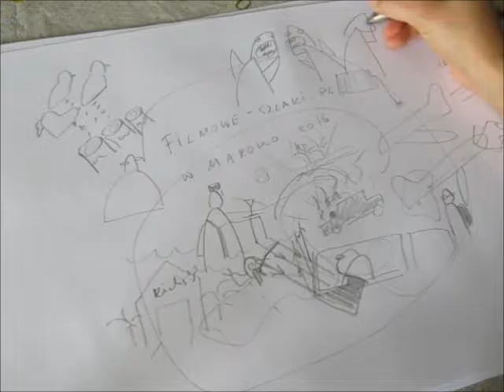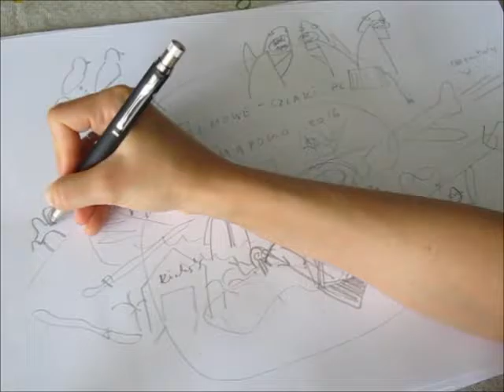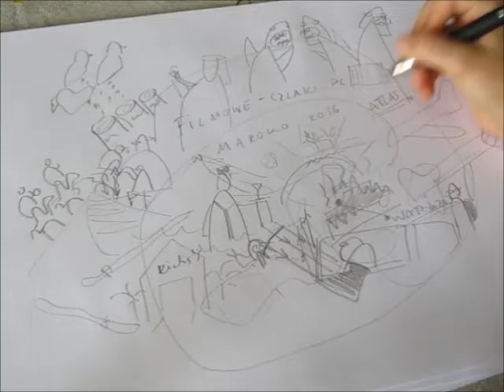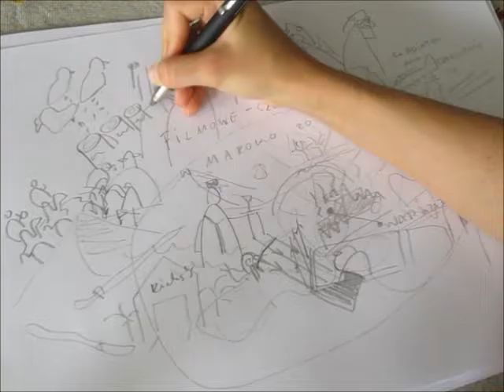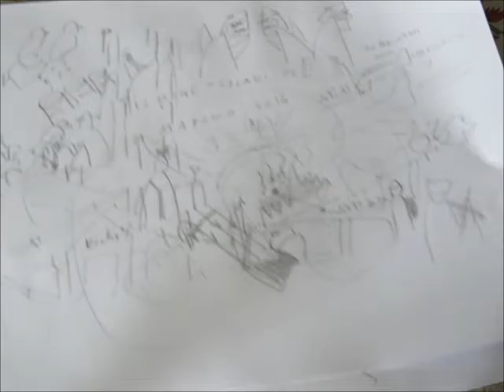Filmowe Szlaki w Maroko, relacja graficzna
Filmowe Szlaki w Maroko - relacja graficzna dla tych, którym nie chciało się śledzić relacji dzień po dniu. Fakty podane w relacji graficznej nie zostały zweryfikowane.